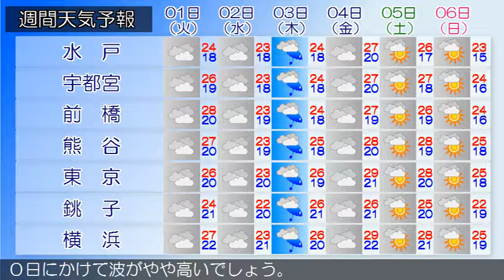2019/09/29 関東地方の天気予報 夕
伊豆諸島では、３０日明け方まで竜巻などの激しい突風や急な強い雨、落雷に注意してください。低気圧が東海道沖にあって、東へ進んでいます。一方、前線が山陰沖から東北地方を通って日本の東にのびています。東京地方は、晴れや曇りとなっています。２９日は、はじめ晴れますが、低気圧や前線の影響により、夜は曇りで雨となる所があるでしょう。伊豆諸島では、雷を伴って激しく降る所がある見込みです。３０日は、湿った空気の影響により曇り時々晴れで、夕方から雨の降る所があるでしょう、伊豆諸島では明け方まで雨や雷雨となる所がある見込みです。東京都では高温が予想されるため、熱中症などの健康管理に注意してください。関東甲信地方は曇りや晴れで、伊豆諸島や長野県では雨の降っている所があります。２９日は、低気圧や前線の影響により、曇りで雨や雷雨となる所があるでしょう。伊豆諸島では、激しく降る所がある見込みです。３０日は、湿った空気の影響により曇りで、沿岸部や伊豆諸島でははじめ雨や雷雨となる所があるでしょう。日中は高気圧に覆われて、甲信地方や関東地方北部を中心に晴れますが、午後は山沿いを中心に雨の降る所がある見込みです。関東地方と伊豆諸島の海上では、２９日から３０日にかけて波がやや高いでしょう。